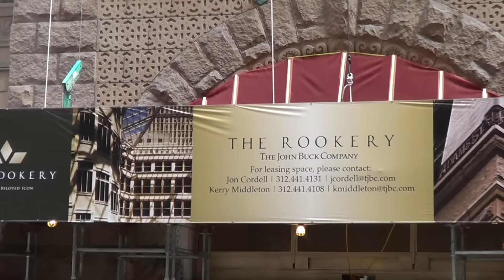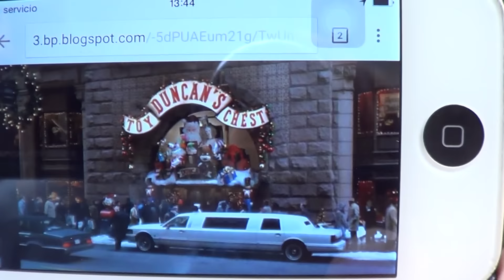La Jugueteria de Mi Pobre Angelito 2 ( Duncan´s)